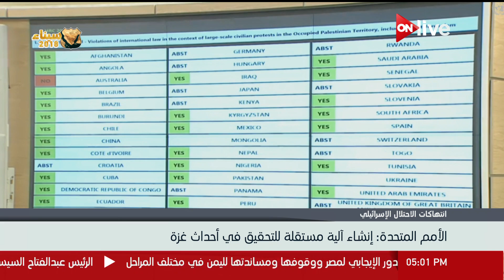الأمم المتحدة :إنشاء آلية مستقلة للتحقيق في أحداث غزة